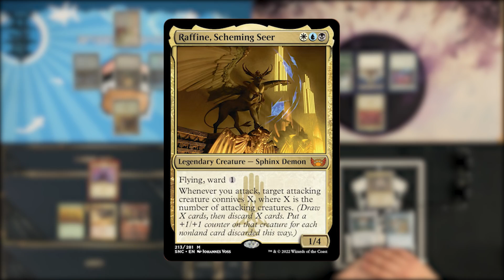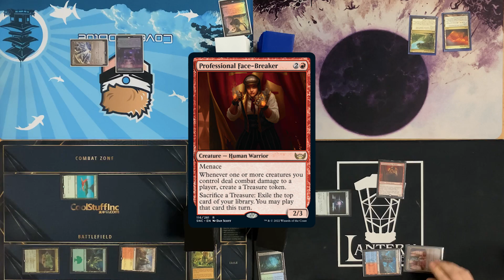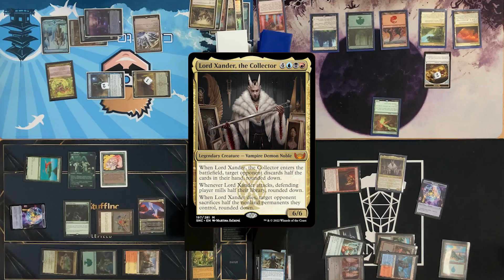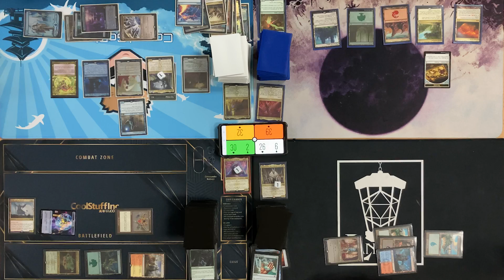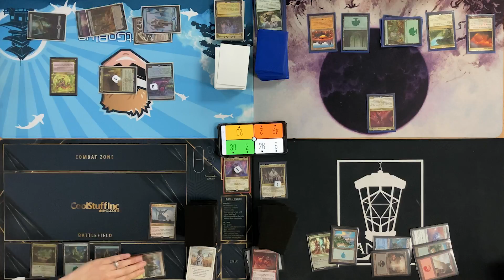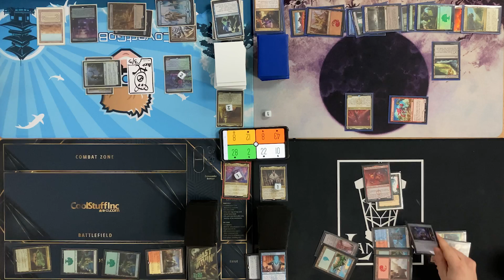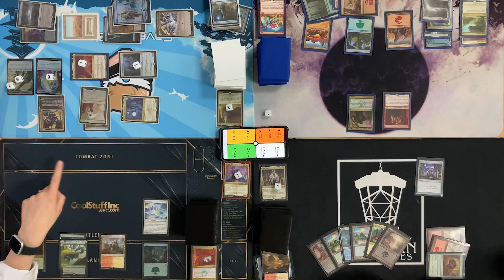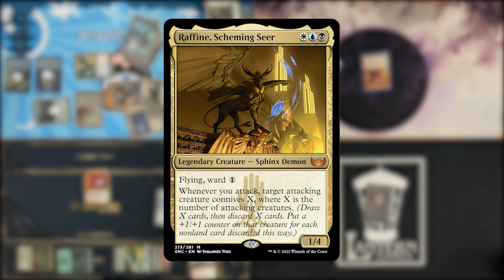"BREAKIN' FACES" THE WORST POSSIBLE Commander Show #9 | Magic: The Gathering EDH Gameplay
Streets of New Capenna SNC Paper MTG Battles
Decklists:
CGB - Raffine, Scheming Seer *deck link fixed*